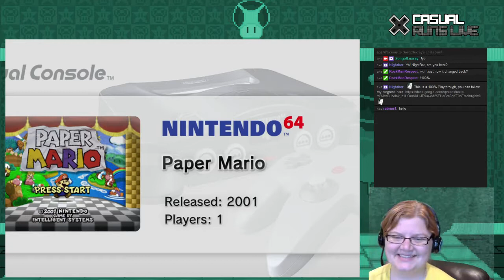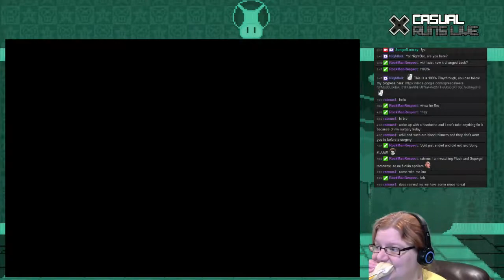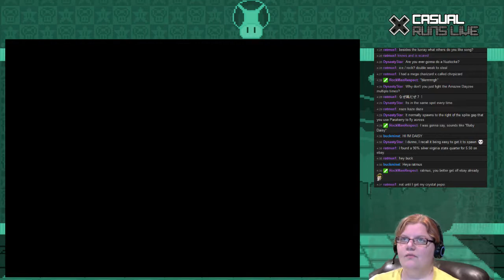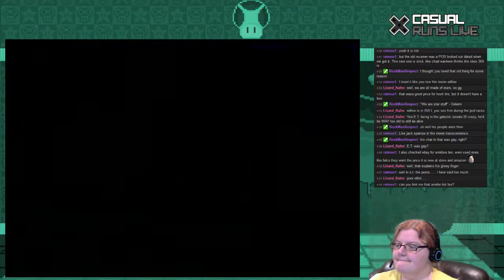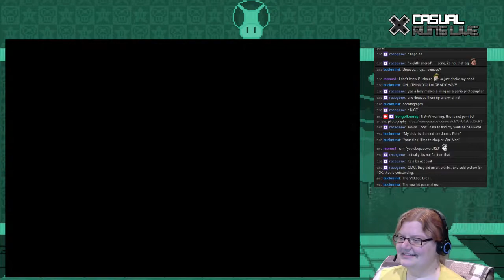Twinkle Twinkle Little Star (100% Paper Mario 64) Part 5-1